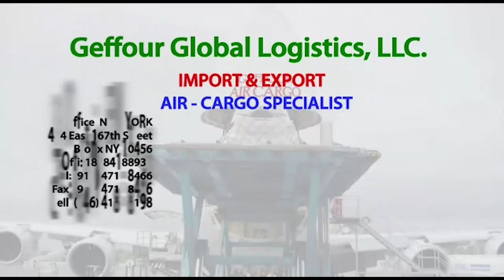Agradaa Loses Court Case Fined 4 Billion or Faces 4years Jail Term full det@ils